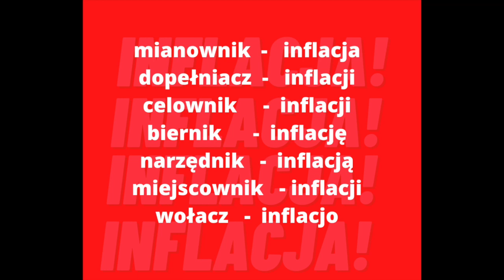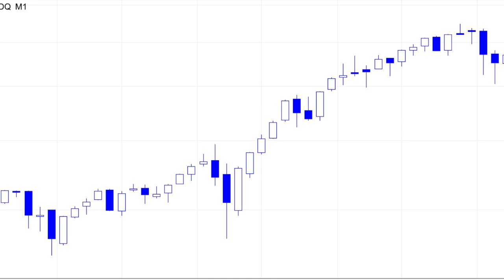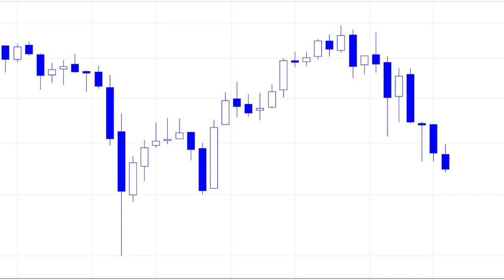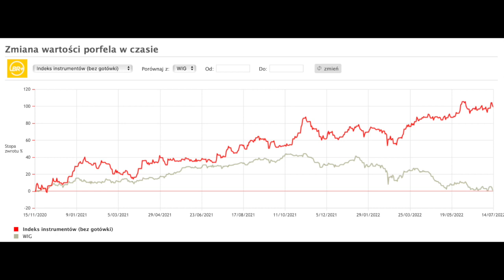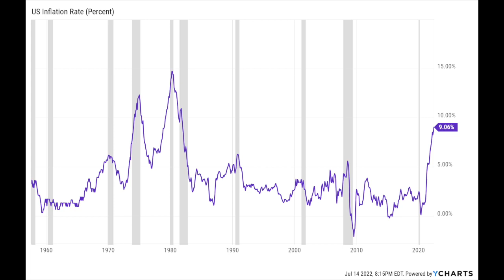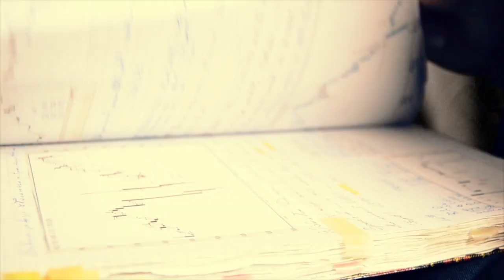Wpływ Inflacji na Giełdę i akcje w krótkim i długim terminie...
W momencie gdy słowo inflacja odmieniane jest przez wszystkie przypadki a trzymanie pieniędzy na koncie uważane jest za oznakę szaleństwa a nie przezorności zapraszam Cię do wysłuchania audycji omawiającej wpływ inflacji na akcje / giełdę.

Promocja! załóż darmowy rachunek inwestycyjny, gdzie możesz inwestować bez prowizji i odbierz książkę o giełdzie!: Link z którego należy założyć rachunek